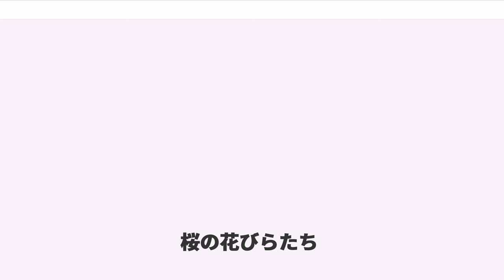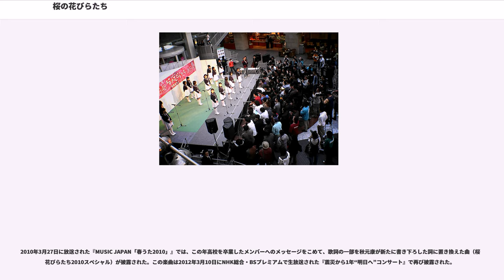桜の花びらたち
「桜の花びらたち」（さくらのはなびらたち）は、日本の女性アイドルグループ、AKB48の楽曲。楽曲は秋元康により作詞、上杉洋史により作曲されている。2006年2月1日にAKB48のインディーズ1枚目のシングルとしてAKSから発売された。楽曲のセンターポジションは高橋みなみが務めた。

本項では、リメイク版「桜の花びらたち2008」についても併せてここで扱う。

メジャーデビュー前に発売されたシングルは本作と「スカート、ひらり」の2作のみ。この当時は後の「選抜」制度が確立されていなかったため両曲とも選抜メンバーはなく、当時のAKB48メンバー、つまりチームA全員による歌唱である。センターポジションは高橋みなみが担当。

このシングルは、AKB48として初めてオリコンシングルチャートTOP10入りを記録している。
2012年8月15日に発売されたアルバム『1830m』には、「桜の花びら〜前田敦子 solo ver.〜 」と改題された、当時同メンバーの前田敦子のソロバージョンが収録されている。

ジャケット写真は表・裏ともに、チームAメンバー20名となっている。並び順は上記の通り。また、ジャケット写真の「桜の花びらたち」の文字は、発売当時チームAのメンバーだった宇佐美友紀が書いている。

ミュージック・ビデオは平川雄一朗が監督を務めた。秋葉原48劇場（当時の呼称。現・AKB48劇場）ステージでの歌唱シーンに、レッスンやレコーディング、楽屋裏の映像を織り交ぜた構成となっている。既に劇場で披露されていた楽曲は他にも存在したが、プロデューサー・秋元康がファンと話し合った結果、同曲が一番人気であると判断、デビューシングルの表題曲として選んだ。

2008年1月に開催された「AKB48 リクエストアワーセットリストベスト100」において第1位に選ばれた。これにより、同年「桜の花びらたち2008」としてリメイクされ、メジャーレーベル8枚目（通算10枚目）のシングルとして再び発売されている。

2009年7月3日・4日にフランス・パリ近郊のセーヌ＝サン＝ドニ県ヴィルパントで開催されていたJapan Expoでのコンサートでは、最後に同曲のフランス語バージョン「」を披露したが、秋元康曰く「サービスで喜んでもらえるかと思ってたら『何で日本語で歌わないんだ?』と「日本に憧れている」現地のファンから批判を受けた」とされる。

2016年12月14日にフジテレビで放送された『2016 FNS歌謡祭 第2夜』で「アイドルシャッフルコラボメドレー」の最終曲として、SKE48、NMB48、乃木坂46、欅坂46、ももいろクローバーZ、私立恵比寿中学、モーニング娘。'16、℃-uteといった8組の女性アイドルグループとのコラボレーションで披露され、グループからの卒業を発表した島崎遥香と小嶋陽菜がダブルセンターとして務めた。

タイアップとして以下の通り使用されている。

カップリング曲の歌唱メンバーは下記と同一である。

「桜の花びらたち2008」（さくらのはなびらたちにせんはち）は、AKB48の8枚目のシングルとして、2008年2月27日にデフスターレコーズ（現：ソニー・ミュージックレーベルズ）から発売された。楽曲のセンターポジションは前田敦子が務めた。

前々作「夕陽を見ているか?」、前作「ロマンス、イラネ」に引き続き、2種類の初回限定盤が通常盤と同時発売された。カップリング曲の「最後の制服」は、劇場公演で使用されていない、初のCD書き下ろし作品である。

このバージョンは原曲と違い「選抜」制度が採用されている。選抜人数は前作から6名増の20名となった。センターポジションは前田敦子が担当。

初選抜は多田愛佳。成田梨紗と松原夏海は「会いたかった」以来、平嶋夏海と柏木由紀は「BINGO!」以来の復帰。戸島花が選抜から外れた。

初回限定盤Bに収録されている学校 Mixバージョンは合唱曲のようなアレンジになっており、鐘の音がイントロからなくなり、サビの部分で学校のチャイムが鳴る効果が挿入されている。

キャッチコピーは「卒業アルバムを開きながら、聴いてください。じ〜んと来ます」。

AKB48劇場でのシングル購入者にはランダムで全44種の特製ポスターがプレゼントされ、一部はサイン入りとなって...